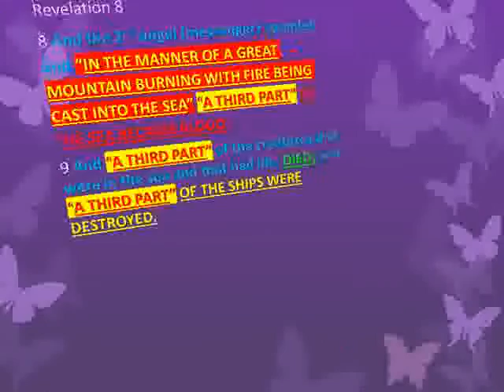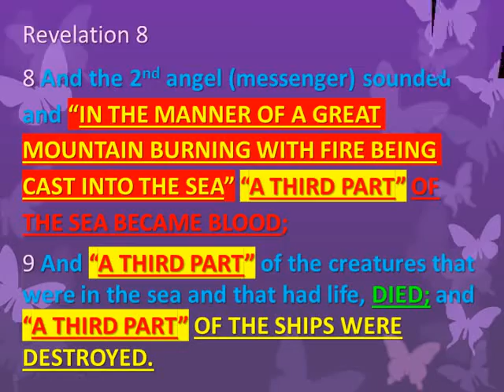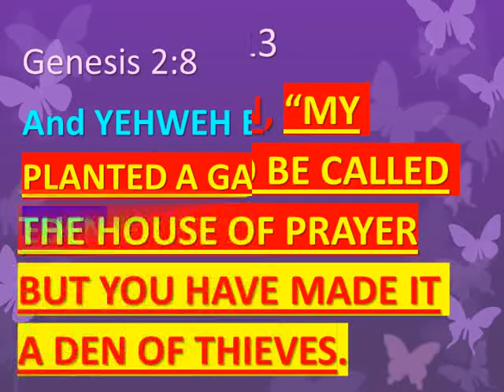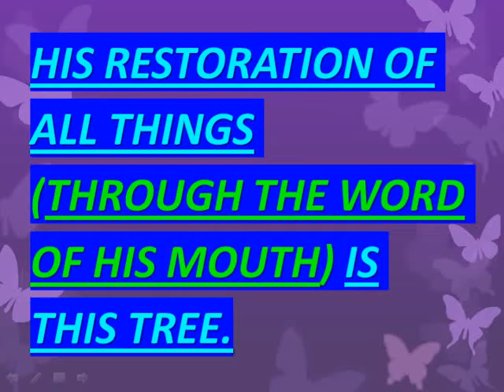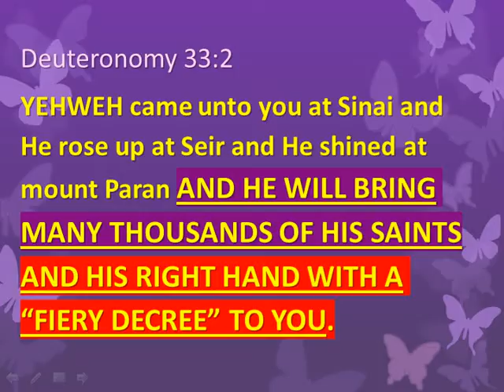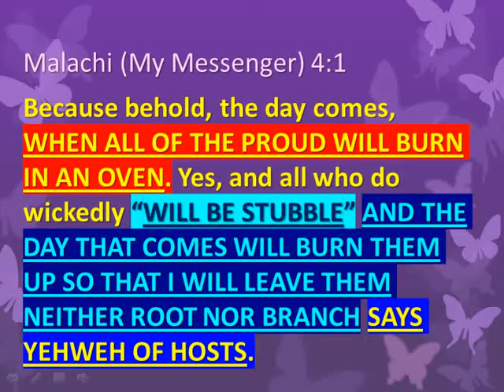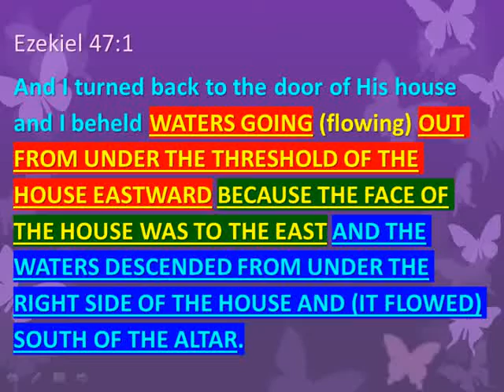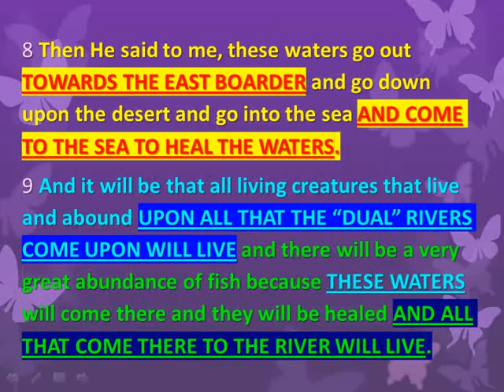THE LOCATION OF EDEN, PT 3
This video discusses what the actual tree was that was in the midst of the Garden of Delight and how the Most High has restored this tree at this time through the word of His mouth.